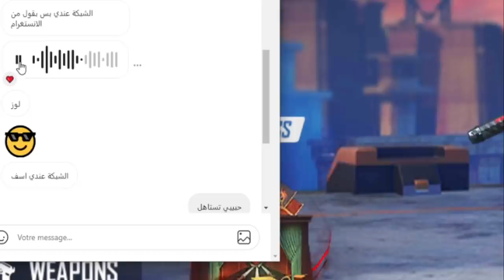فري فاير | شحنت 8 الف جوهرة للفائز بلمسابقة 🔥😱 حولت حسابه من نوب لاسطوري 😍 حصلت له على اقوى السكينات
راح نشحن لاحد المتابعين 8 الف جوهرة ونحاول نحصل له على كل شيء بلعبة
حاضنة الاسطورية
ومتجر الغامض وسكينات اسطورية
كم نقدر نوصل هاذ المقطع من الايكات ولشيرات